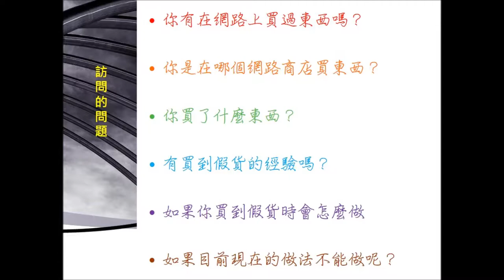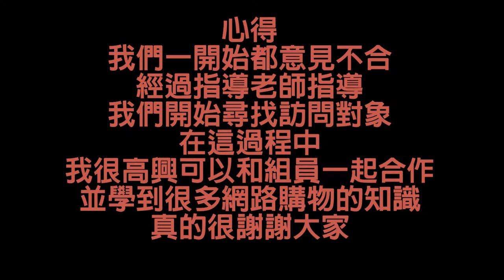CHI 2017031 - 網路購物